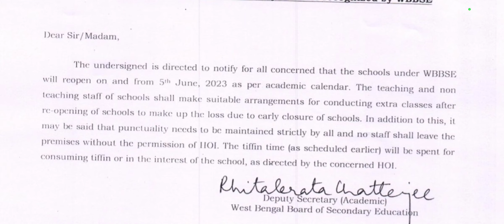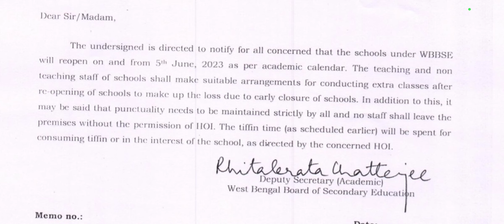school opening date 2023 today news/west bengal school opening date 2023 today news/school no close